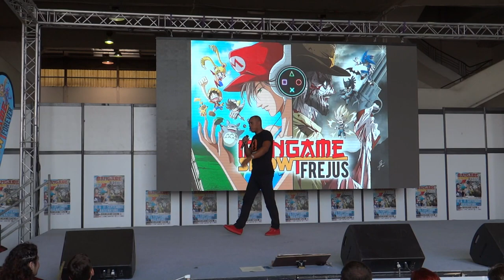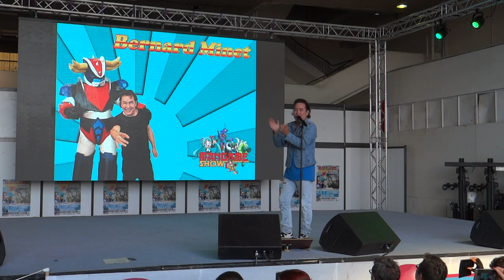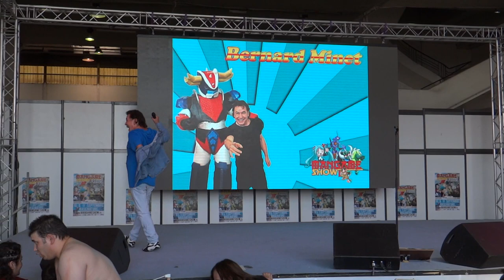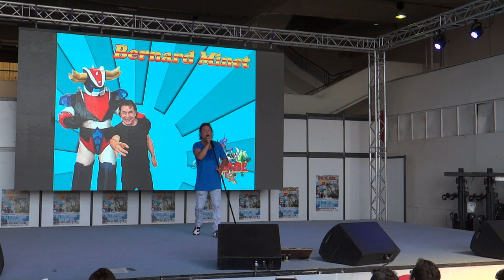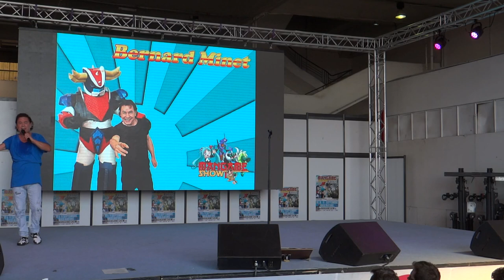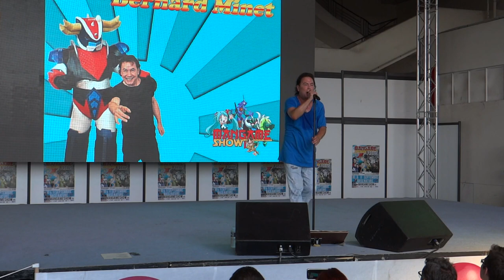Mangame Fréjus 2016 - Dimanche - Concert de Bernard Minet 1/2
Concert de Bernard Minet au Mangame Show Fréjus 2016 partie 1/2
liste des chansons :
1:52 Liveman (Bioman 3)
3:22 Club Dorothée
3:47 C'est toujours les vacances au Club Dorothée
5:00 / 5:58 Force rouge, force jaune
8:11 Bioman
10:50 Goldorak
13:30 Sailor Moon
15:30 Juliette, je t'aime
17:40 Conan l'aventurier